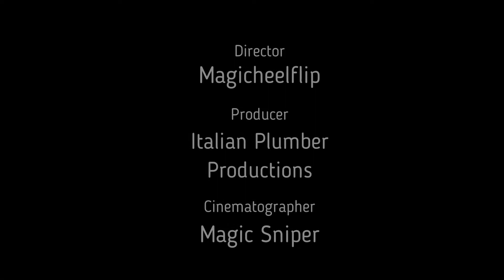MagicHeelFlip's Fortnite Adventures (YeeHaw)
I reckon this is some good wholesome fortnite gameplay